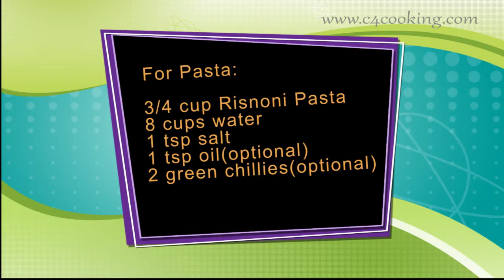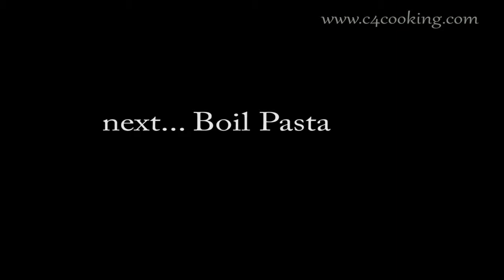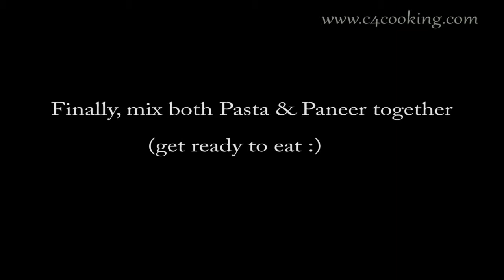Paneer Bhurji Risoni Pasta (easy takeaway recipe!!!)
Paneer is Indian version of cottage cheese. Paneer Bhurji is a spicy -not so spicy but more of a reddish slightly tangy creamy dish made with onion, ginger, garlic, tomato, spices and paneer. This Bhurji is often eaten with Chappatti/Indian wheat flat bread. I decided to try it with Risoni pasta and the outcome was good...Make this recipe when you don't feel like rolling chappatti's and to be honest with the taste - mmm...it is medium...make this and tell me your taste report...

Paneer Bhurji Risoni Pasta recipe in detail:
Serves 2

Ingredients for Paneer Bhurji
1 big onion
2 tomato
3 garlic
1" piece ginger
1 tbsp ketchup/tomato sauce
1/4 cup coriander leaves or parsley
100 gms softened paneer/cottage cheese
1 tbsp cream -optional

1/4 tspn cumin seeds
1/2 tsp turmeric powder
2 tsp kashmiri chilli powder
1 tsp coriander powder
1 tsp fennel powder
1/4 tsp chaat masala or a pinch of amchur
1/4 tsp pepper powder
oil & salt

For Pasta:
3/4 cup Risoni Pasta for 2 servings
8 cups water
1 tsp salt
1 tsp oil -optional
2 green chillies-optional

-You will be doing:
  -first make Paneer Bhurji
  -next boil Pasta till soft
  -finally mix Pasta & Paneer Bhurji together and serve

I used fresh home-made soft paneer to make this bhurji for a rich creamy taste. Here is the recipe link if you wish to make an extra creamy bhurji ...click-

and scroll down the page and look for title
'FAQs-Frequently Asked Questions for Paneer Bhurji'

'FAQs-Frequently Asked Questions for Paneer Bhurji Risoni Pasta'